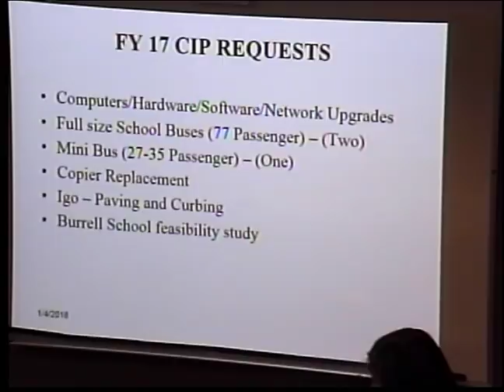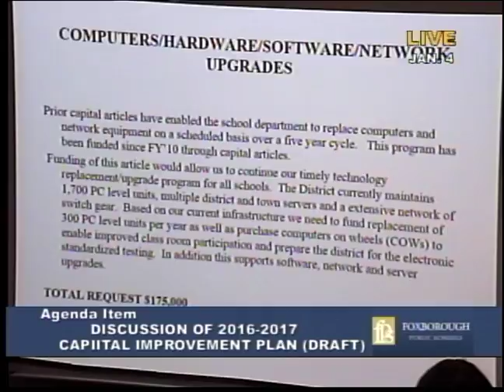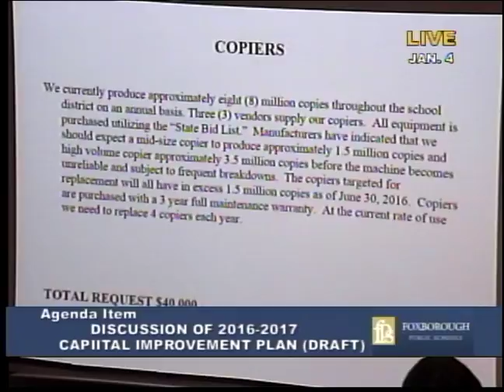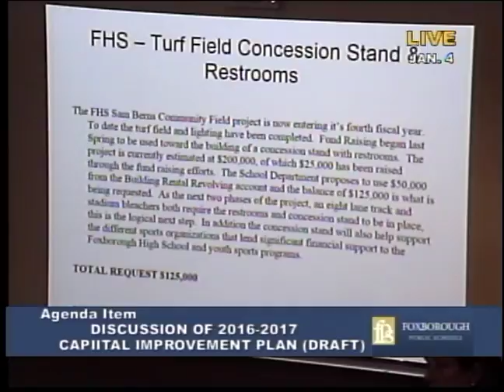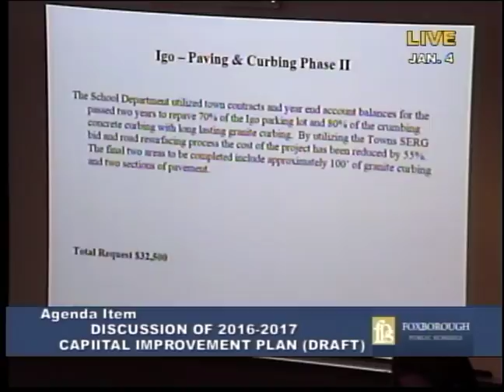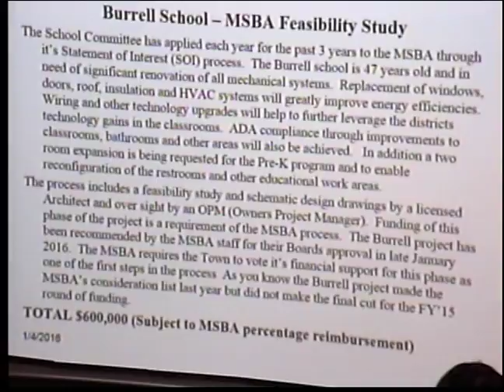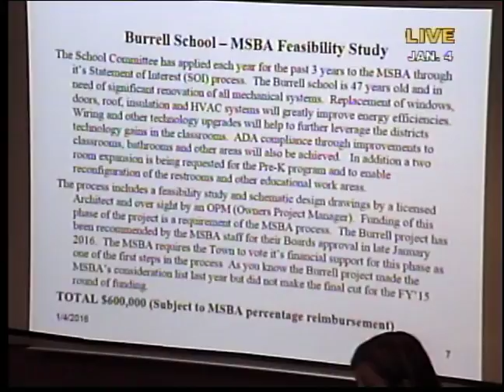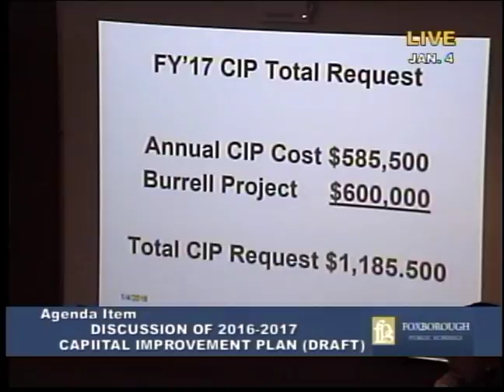1/4/16 Foxborough School Committee Meeting